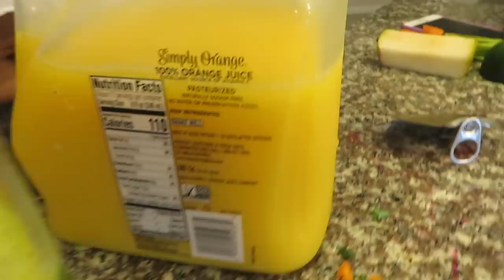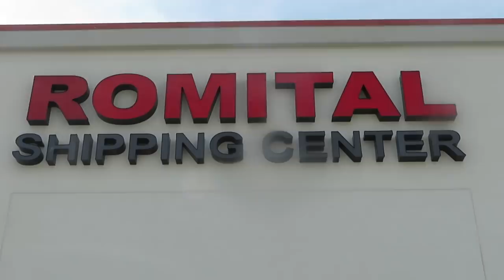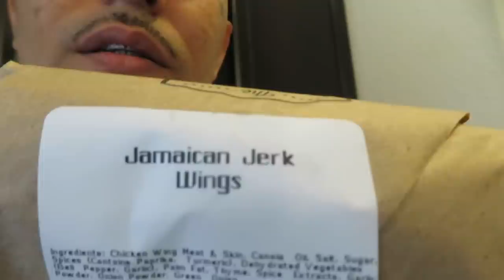OUR MORNING ROUTINE !! (LUCIANOTV WEBISODE)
OUR MORNING ROUTINE !!
(LUCIANOTV WEBISODE)